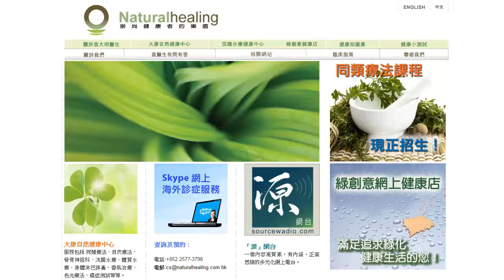《自然療法與你》-EP304- 醫生最憎恨的水果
主持人：袁大明(自然療法醫生), Diana 今集袁醫生同大家分享醫生最憎恨的水果療。

主持人：袁大明(自然療法醫生), Diana 今集袁醫生同大家分享焦慮症的自然療法。

主持人：袁大明(自然療法醫生), Diana 今集袁醫生同大家分享「為了十年後的健康，你今天必需這樣做」。

主持人：袁大明(自然療法醫生)，Diana 今集袁醫生同大家分享癌症的治療真相。